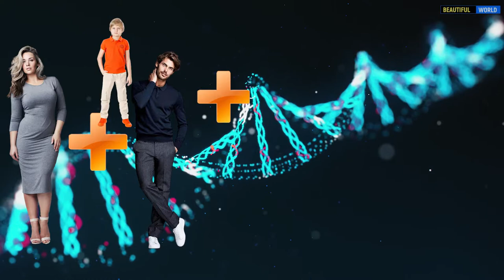Как организм понимает, что пора перестать расти? Человек. Интересные факты. Популярная География.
Как организм понимает, что пора перестать расти? За рост человека в ДНК отвечают вариации около 300 генов, но рассчитать его заранее можно. Для этого рост матери надо сложить с ростом отца, добавить 13 для мальчиков или отнять 13 для девочек, а затем поделить получившееся число на два. Это так называемый «конечный рост» ребенка. Разумеется, примерный.